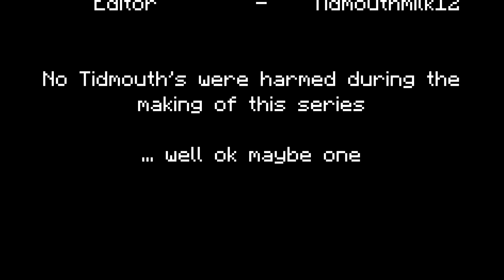Going for it! - LOSUMG Minecraft Bodyswappers S2 E35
Bodyswappers is back! Will Hellish and Tidmouth, along with new companions Uperior and Kelsarelli be able to defeat the bosses and save Doc and Biffyn from the evil Monocleese or will they fail a second time and face his wrath?

Bodyswappers is a hardcore Minecraft survival series where 4 players set out to defeat the main bosses of Minecraft, however they can only play 1 at a time in 30 minute intervals.

Tidmodification: Not currently available

Minecraft is a sandbox video game created by Swedish game developer Markus Persson and released by Mojang in 2011. The game allows players to build with a variety of different blocks in a 3D procedurally generated world, requiring creativity from players. Other activities in the game include exploration, resource gathering, crafting, and combat.